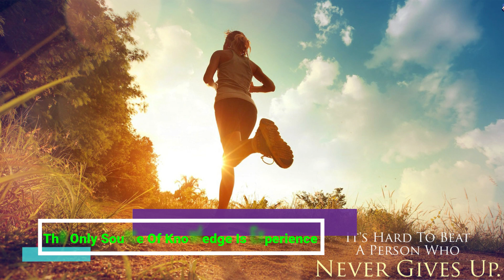Sinhala Motivational video අසමත් වීම් හමුවේ කවමදාවත් හීන අතහරින්න එපා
Motivation of a failed
sinhala positive thinking video